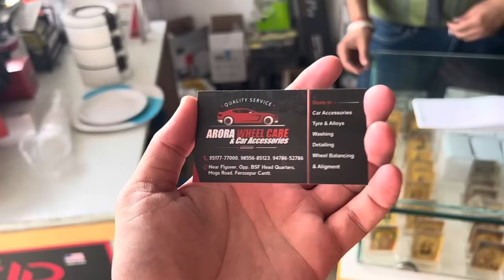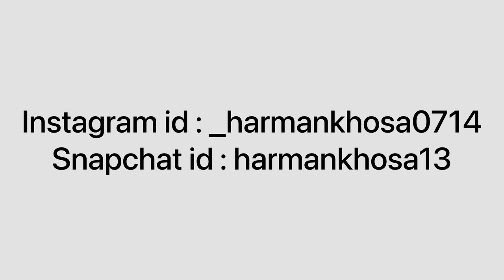Saag With Makki Di Roti 😍 Summer Special saag 😋 | Harman khosa